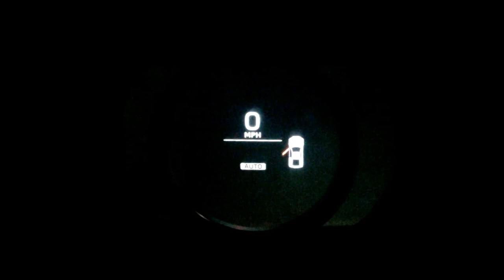Wheels 2013 - Official Teaser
Wheels, an auto-tech show at NIT Calicut, powered by Tathva.

Coming up on October 18 & 19, 2013